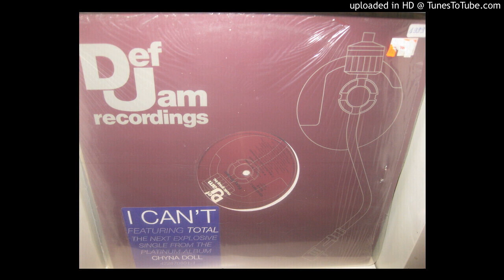FOXY BROWN my life ( radio edit ) 1999.